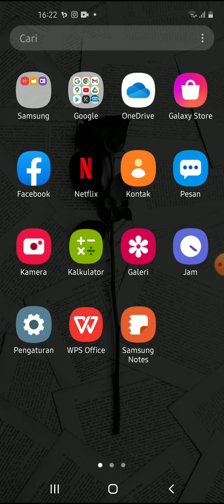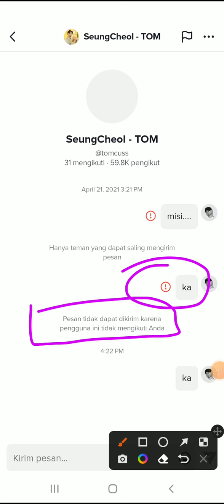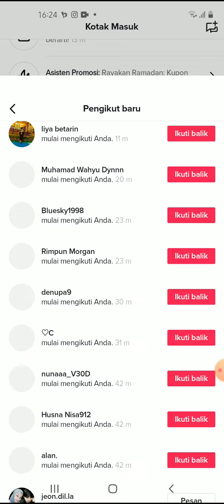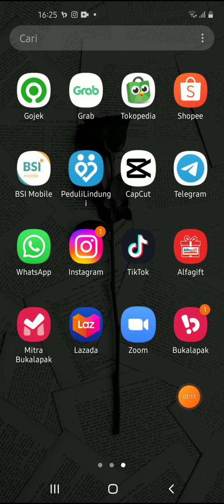Cara Mengatasi Tidak Bisa mengirim Pesan di Tiktok Terbaru Juli 2022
Hallo bos bis dalam video ini otong bakal sharing ke Bos Bis semua,   Cara Mengatasi Tidak Bisa mengirim Pesan di Tiktok Terbaru Juli 2022,  bagi bos bis yang belum tau yuk simak videonya dan jangan di skip ya biar paham, mudah mudahan bermanfaat :)